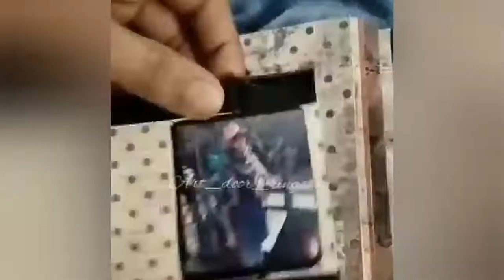Vintage Scrapbook || fairy crafterine